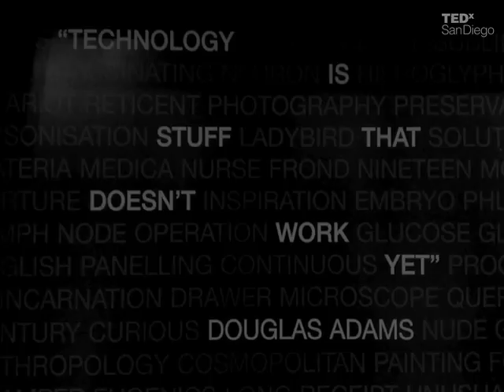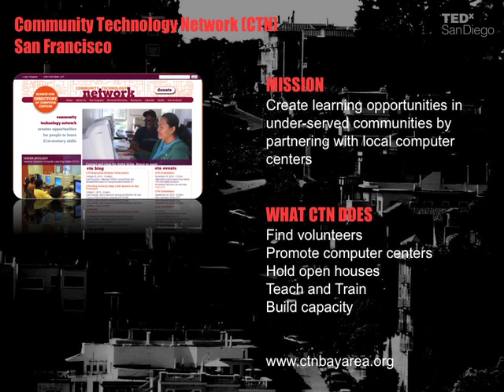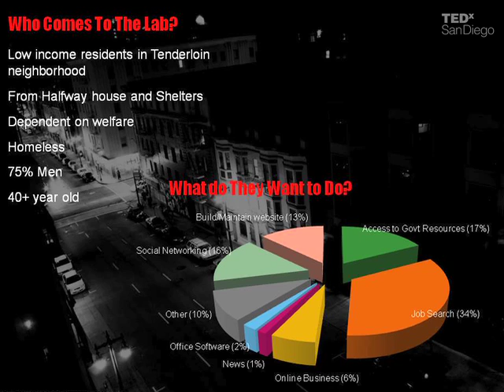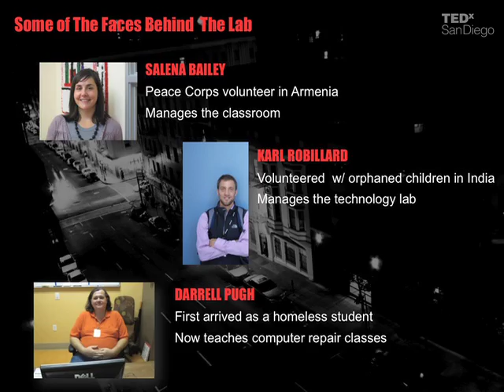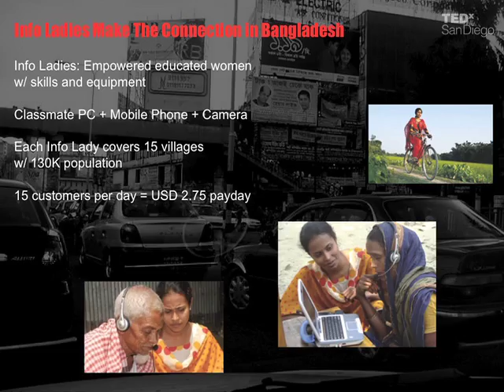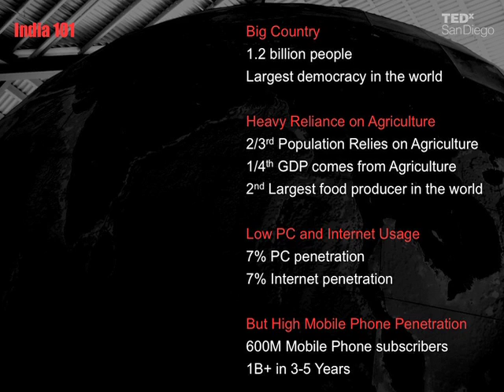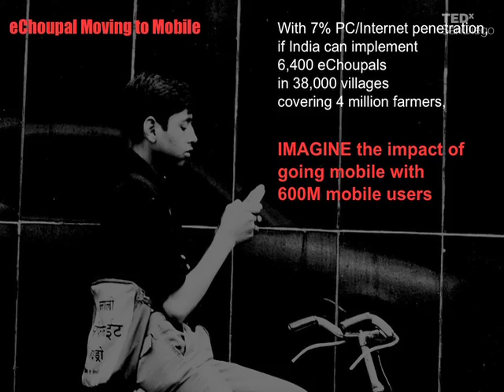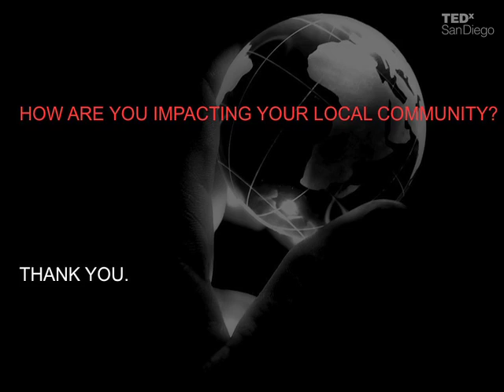TEDxSanDiego - Pankaj Kedia - Technology Innovations, Community Transformations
Pankaj Kedia brings the global technology revolution down to the local level. He discusses the impact the Internet and mobile phones have on communities worldwide. He shows how innovative technology can transform those communities and enable people to care for themselves.